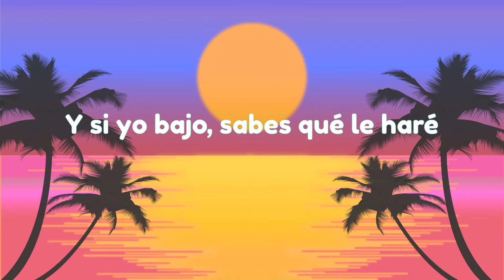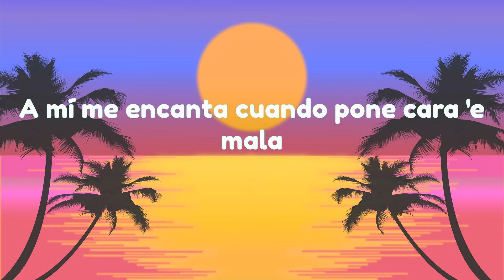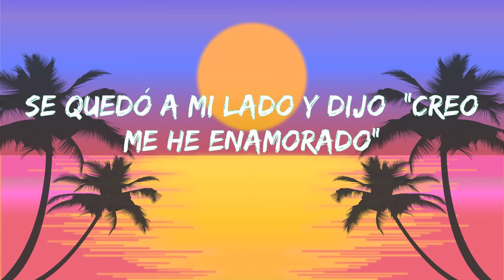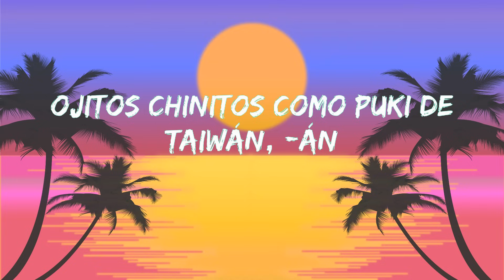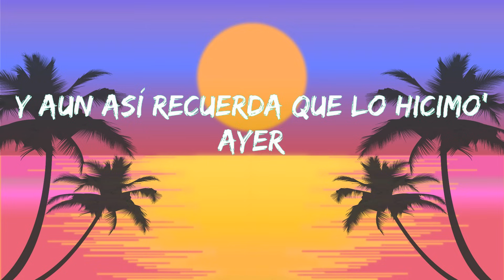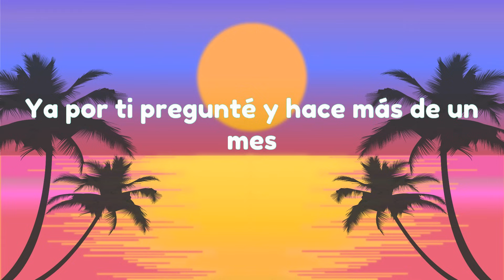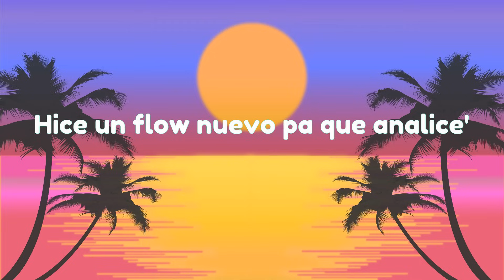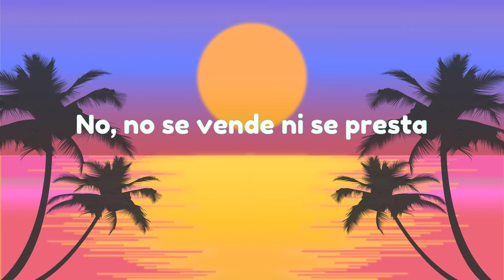Myke Towers - LALA (Lyrics/Letra)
Original Song:

 • Myke Towers - LALA (Lyric Video)

La-la-la-la-la-la
La-la-la-la-la-la
La-la-la-la

Lyrics Video by Royal Tune for Myke Towers - LALA (Lyrics/Letra)"""